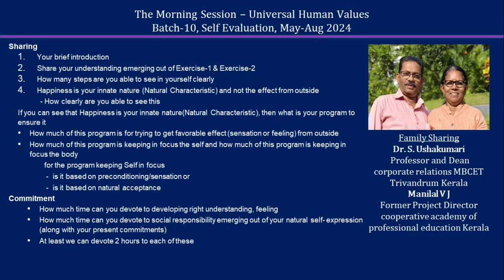Sharing S Ushakumari ji & Manilal V J jiFamily Sharing 2024 08 23 MS English Batch 10